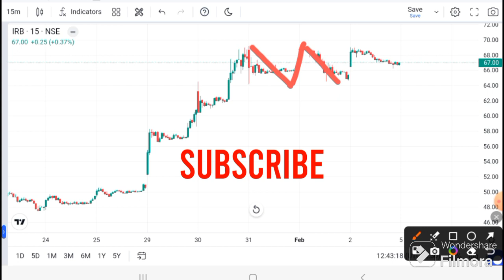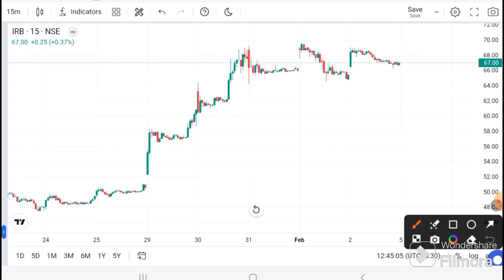IRB Infra SHARE LATEST NEWS | IRB Infra share news I IRB Infra today news I IRB infra latest news